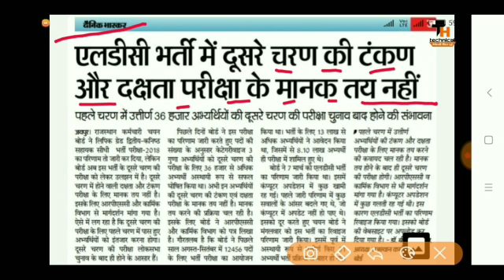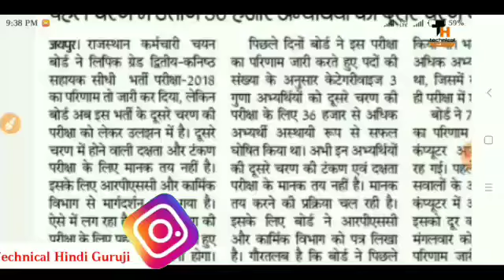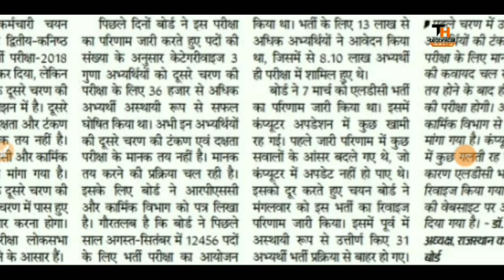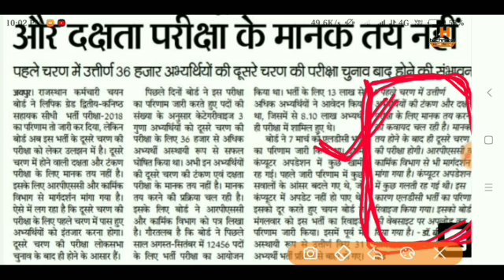RSMSSB LDC 2018 OFFICIAL भर्ती अटकी | Normalization | Typing Test | Efficiency